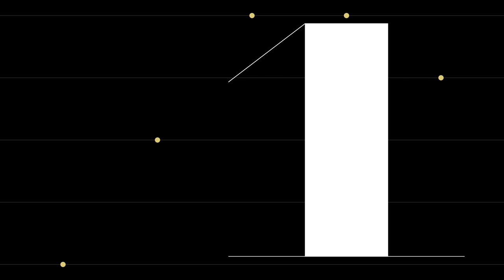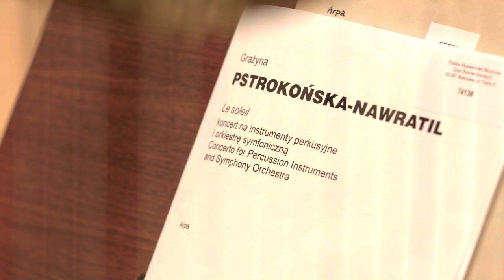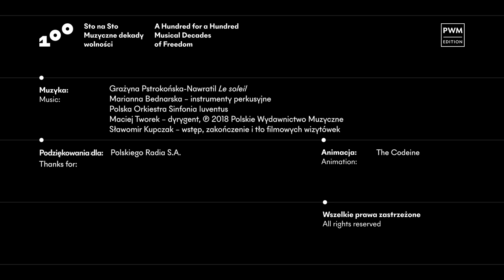Muzyczne wizytówki #75 | Grażyna Pstrokońska-Nawratil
Słońce od wieków pojawiało się już w malarstwie, było metaforą władzy absolutnej Ludwika XIV, było nawet czczone jako bóstwo. A jak brzmi słońce w muzyce?

Pytamy o to kompozytorkę, Grażynę Pstrokońską-Nawratil, autorkę „Le soleil”.

Posłuchajcie!